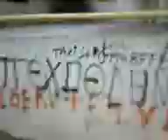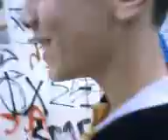o tsokos kanei gate vault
8a deite polla polla gate !